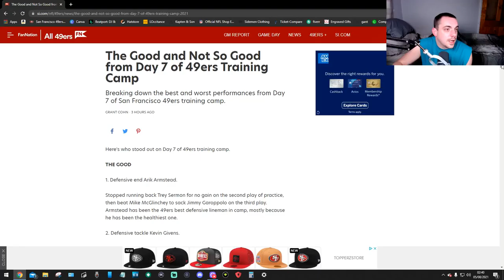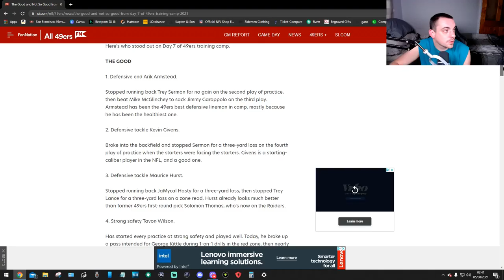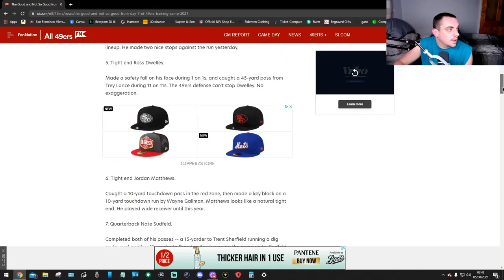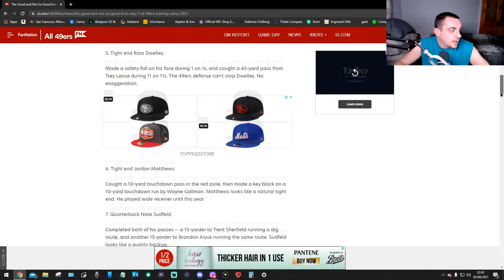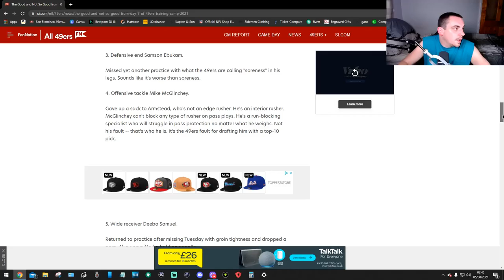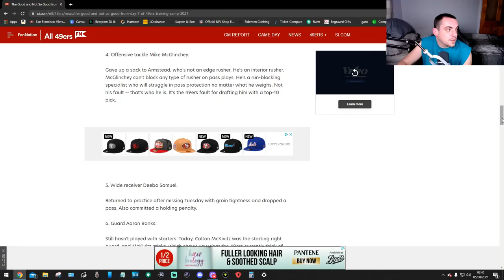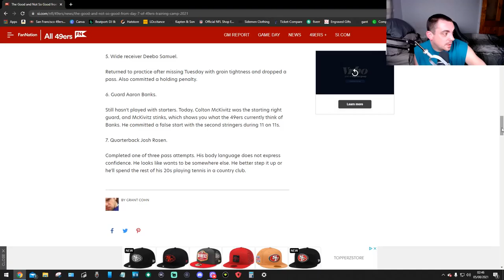2021 49ers Training Camp (DAY 7)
WHAT I WILL BE DOING ON THE NFL SEASON